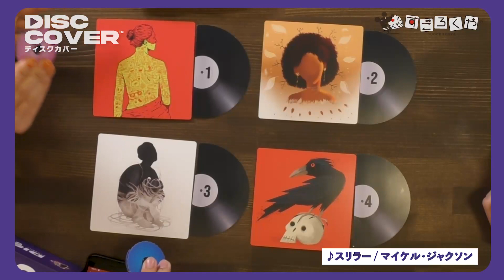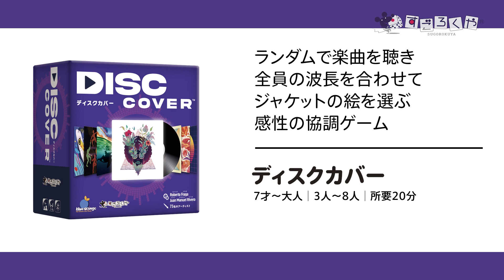ボードゲーム『ディスクカバー』1分紹介動画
『ディスクカバー』は、好きな曲や適当な曲を実際にその場で流しながら、場に並んださまざまなジャンルのレコードジャケット風のイラスト
候補のうち、最も曲のイメージに合うと思うアートワークを投票で決めていくゲームです。

2023年3月3日発売予定
7才〜大人, 3〜8人用, 所要：20〜-分, ルール難度：★☆ (2)

メーカー :Blue Orange(ブルーオレンジ, フランス)
初版発行年 : 2022年
販売元 : すごろくや
作者 ：Roberto Fraga, Juan Manuel Rivero